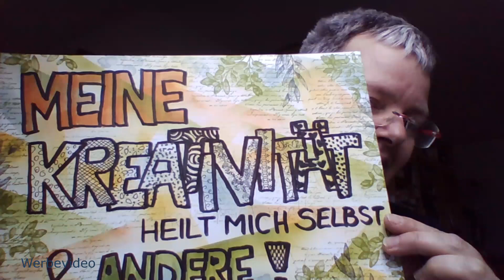Was willst du über mich wissen? Aus einem kleinen Samenkorn - vom Garten in die Kreativwerkstatt